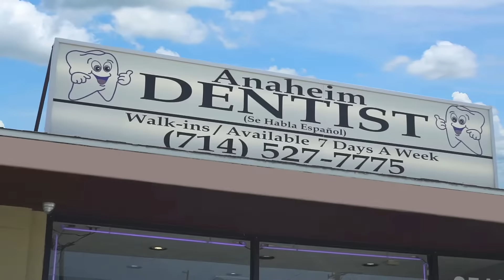Anaheim Dentist - Brand Video